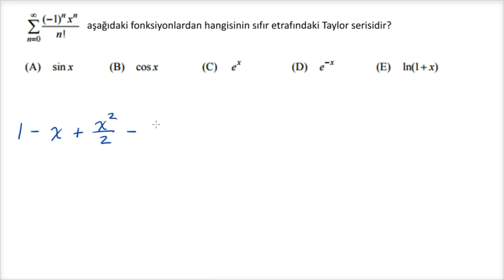Taylor Serisinden Fonksiyonu Tanıma (Kalkülüs)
50 dilde 120 milyon öğrencinin faydalandığı, dünyanın en büyük ücretsiz öğrenme platformu Khan Academy’de, matematikten sanat tarihine, ekonomiden fen bilimlerine, basit toplamadan diferansiyel denklemlere, ilkokul seviyesinden üniversite seviyesine her yaş için binlerce ders videosu, konu anlatımı, soru çözümü, interaktif alıştırma ve daha fazlasına tamamen ücretsiz ve reklamsız olarak ulaşabilirsiniz.

Worked example: recognizing function from Taylor series